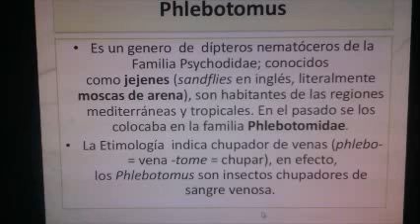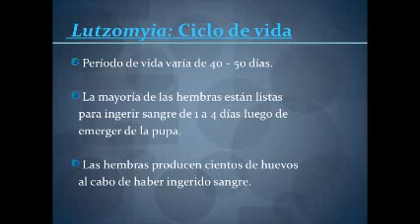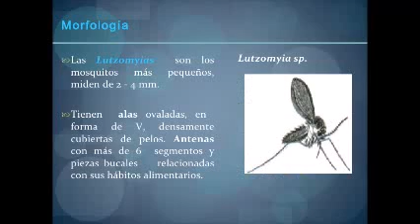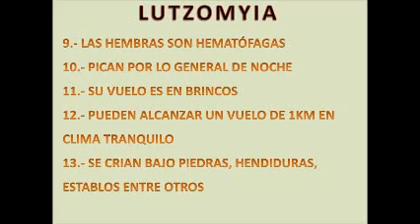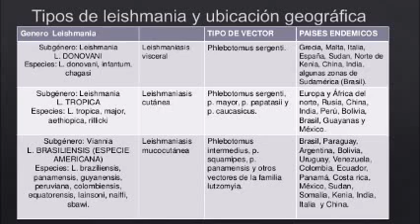phlebotomus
video de artropodos